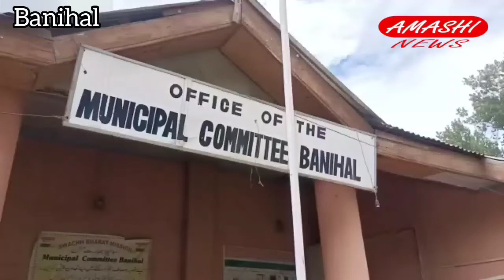Municipal Committee Banihal President Farooq ahmed wani Rejected viral of his Sealed office Termed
Municipal Committee Banihal President Farooq ahmed wani Rejected viral of his Sealed office Termed it Fake